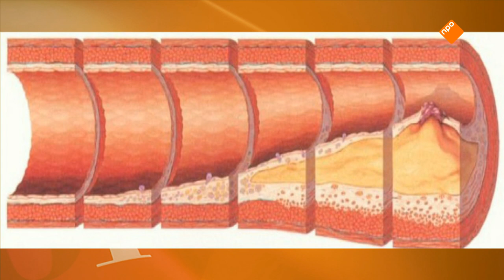Cardioloog Jan Piek, Ronald Koeman en Tom Egbers over 'tsunami aan hart- en vaatziekten' | Op1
Nu Nederland gemiddeld veel ouder wordt, komt er een ‘tsunami van hart en vaatziekten op ons af’, zegt Jan Piek. Hij is hoogleraar klinische cardiologie aan het AMC en cardioloog van onder anderen sportpresentator en journalist Tom Egbers en voetbalcoach Ronald Koeman. Beiden kregen afgelopen jaar een hartinfarct. Gelukkig kwamen zij er weer bovenop. Vanavond schuiven ze samen met Piek aan bij Op1.